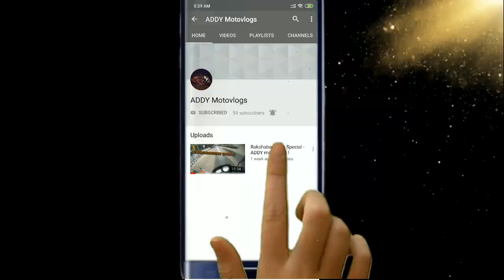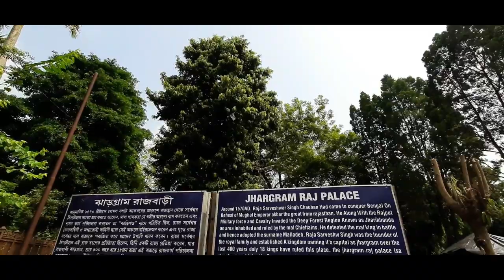Exploring Jhargram Rajbari!!ADDY Motovlogs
This Raj Palace founded the year of 1952 by Sarveshwar Singh.
This Palace surrounded by deep forests.